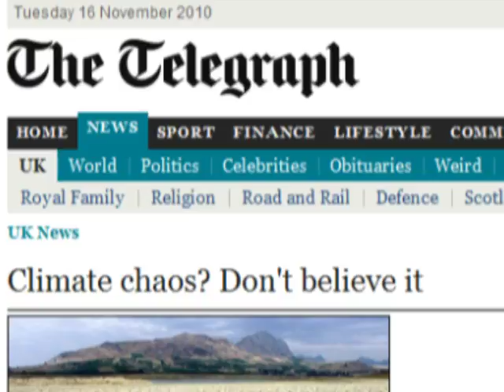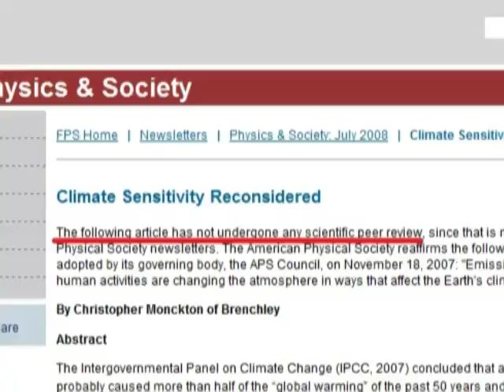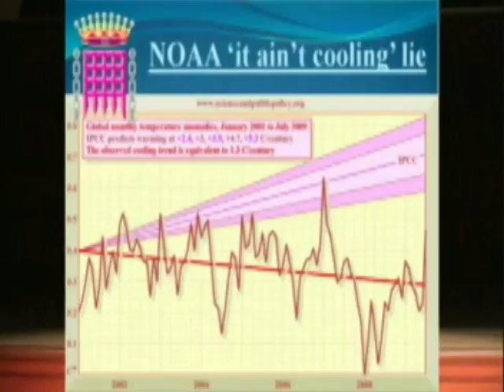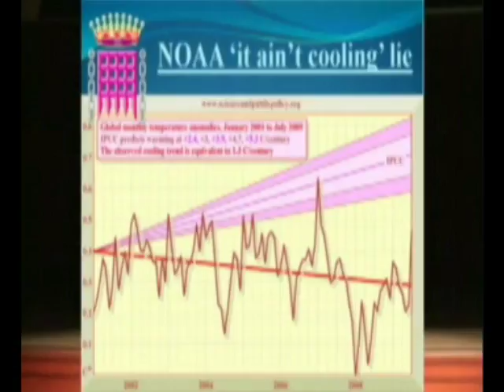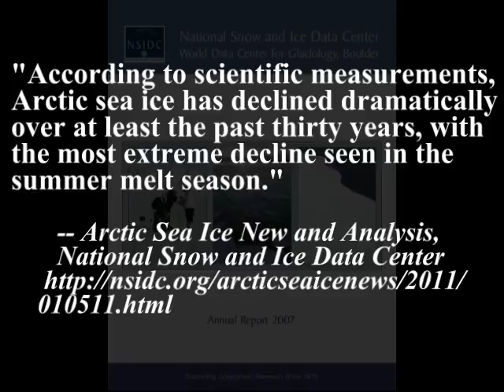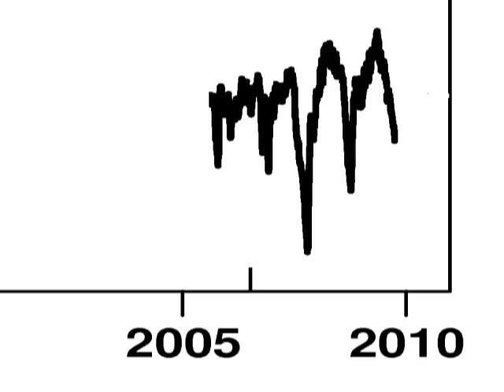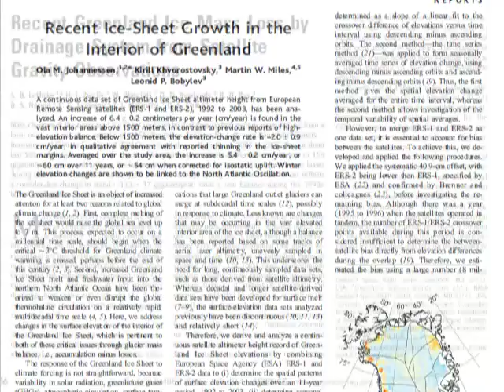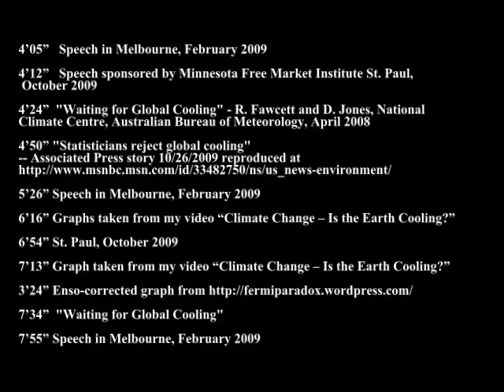Monckton Bunkum Part 1 - Global cooling and melting ice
SOURCES:

16" Interview with Michael Coren

23" Interview on Australian TV program 'Sunrise' 2009

36" "Climate Chaos? Don't believe it."
Sunday Telegraph Nov 5, 2006

48" Monckton educational background:
Who's Who 2010

57" "Margaret Thatcher -- The Downing Street Years"
by Margaret Thatcher

1' ibid. p.640

1'05" ibid p.640

1'14" Speech to Sutherland Institute, Salt Lake City, March 2010

1'20" "Margaret Thatcher -- The Downing Street Years" p.640

1'52" "Apocalypse? No!" -- film by Christopher Monckton, 2007

2'09" "Climate Sensitivity Reconsidered," Forum on Physics and Society, July 2008

3'07" "Apocalypse? No!" -- film by Christopher Monckton, 2007

3'15" ibid.

4'05"   Speech in Melbourne, February 2009

4'24"  "Waiting for Global Cooling" - R. Fawcett and D. Jones, National Climate Centre,
Australian Bureau of Meteorology, April 2008

4'50" "Statisticians reject global cooling"

5'26" Speech in Melbourne, February 2009

6'16" Graphs taken from my video "Climate Change -- Is the Earth Cooling?"

6'54" St. Paul, October 2009

7'13" Graph taken from my video "Climate Change -- Is the Earth Cooling?"

7'34"  "Waiting for Global Cooling"

7'55" Speech in Melbourne, February 2009

8'38"  Arctic Sea Ice New and Analysis, National Snow and Ice Data Center
9'06" SPPI Monthly CO2 report, July 2009 Vol 1, Issue 7 p. 15

9'51 ibid.

10'56" "Decreasing Arctic Sea Ice Mirrors Increasing CO2 on Decadal Time Scale"
Ola M Johannessen, Atmospheric and Oceanic Science Letters 2008 Vol. 1

11'59" "Recent Ice-Sheet Growth in the Interior of Greenland"
Ola M. Johannessen et al, Science November 2005

13'18" "Recent Greenland Ice Mass Loss by Drainage System from Satellite Gravity Observations" -- S. B. Luthcke, et al., Science November 2006

13'23" "Melting of Greenland Ice Sheet Satellite Gravity Measurements Confirm Accelerated Melting of Greenland Ice Sheet" --
J. L. Chen, et al., Science 2006

13'44" Speech at St. Paul, October 2009